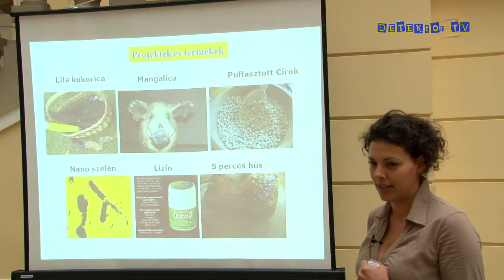Egészségexpo 2012: Beszélgetés Takács Timeával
A 2012-es Egészség Expon az Takács Tímeával, az I-Bolt képviselőjével beszélgettünk.